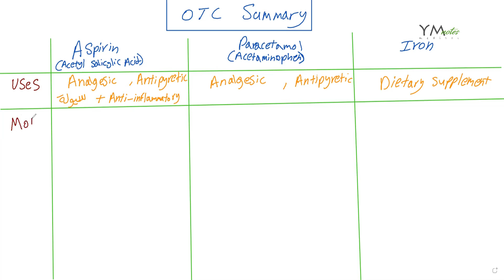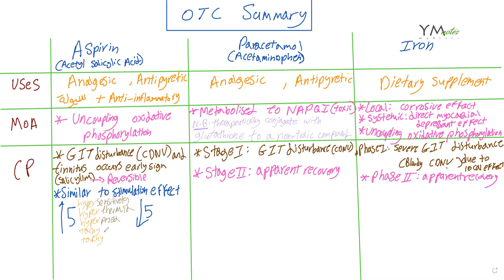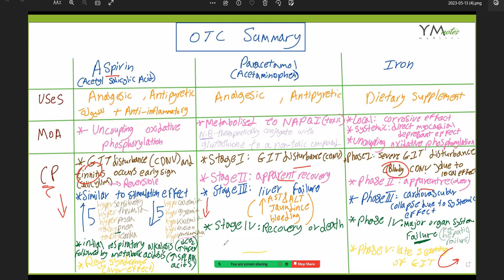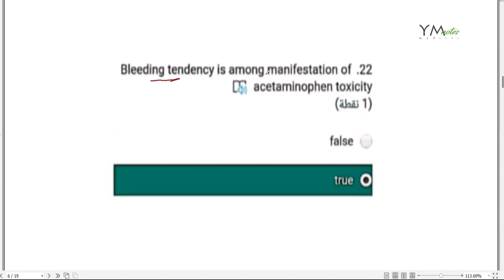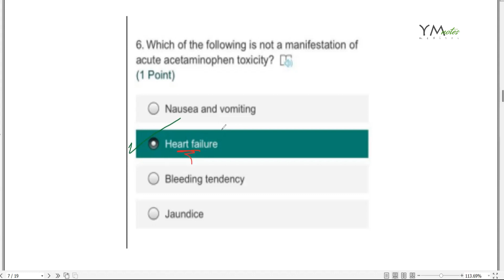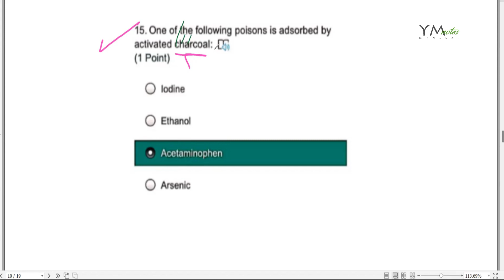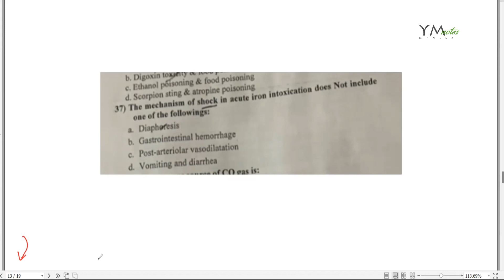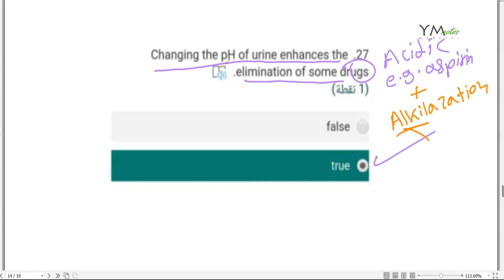Chapter 3 | Over the counter Drugs شرح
00:00 - Goals
00:27 - Intro
00:43 - Summary
9:32 - Revision
11:03 - Multiple Choice Questions
22:26 - Short Answer Questions
25:22 - Finish